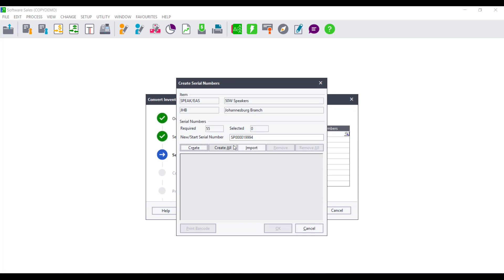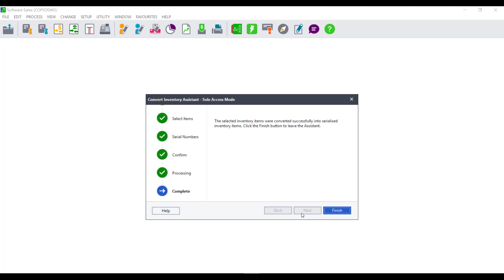Sage 50cloud Pastel (ZA) - How do I convert Inventory Items from non serialised to Serialised items?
In this video you will learn how to convert Inventory Items from non serialised to Serialised items.

Join Community Hub and become part of the community. Ask questions and share experiences with your fellow Sage users and business partners. Keep up to date with our News posts where we share important information and updates.

2. Click the profile icon in the upper right corner.
3. Fill out the form and you are good to go.
4.
5. Want to know more?